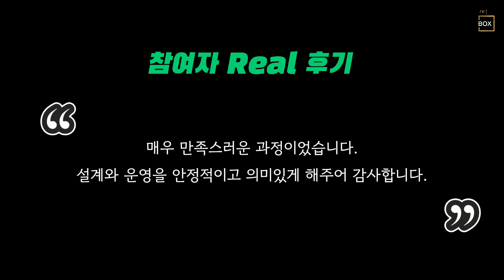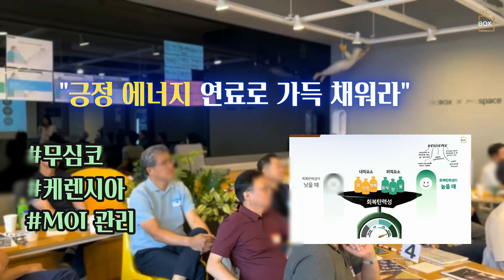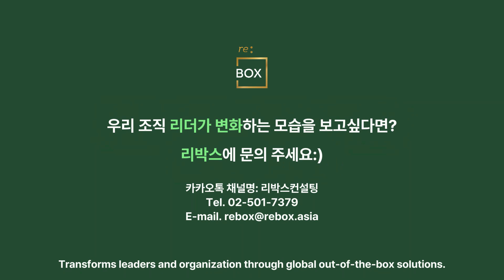[re:BOX 현장스케치] 임원 역할 정립 워크숍